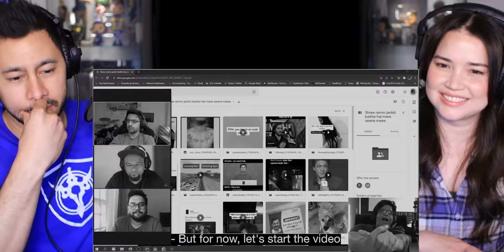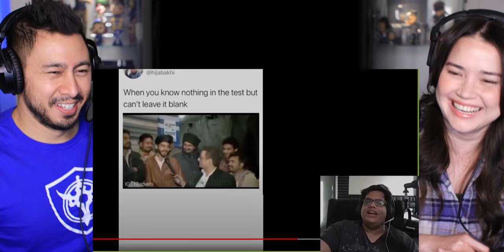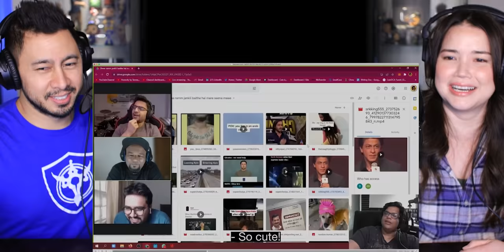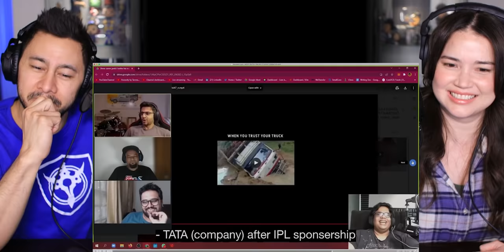TANMAY BHAT | Most Gutsy Online Student - Reaction!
Jamazing Patrons of March: Krishna Venkataraman, Avijit Singh, Madhan, Bhavya Singh, Sameer, Akash Dhanasekar, Riju Mahna, Raj Malla and Snigdha Dantala!

~VEERENDRA CHOWDARY~
Veerendra Chowdary created the opening animation.

~MOOSA RAZA~
Moosa Raza created additional background animation.